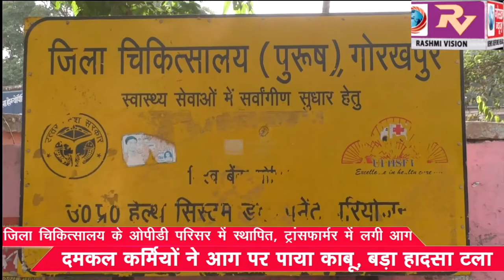जिला चिकित्सालय के ओपीडी परिसर में स्थापित, ट्रांसफार्मर में लगी आग, दमकल कर्मियों ने आग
जिला चिकित्सालय के ओपीडी परिसर में स्थापित, ट्रांसफार्मर में लगी आग, दमकल कर्मियों ने आग पर पाया काबू, बड़ा हादसा टला